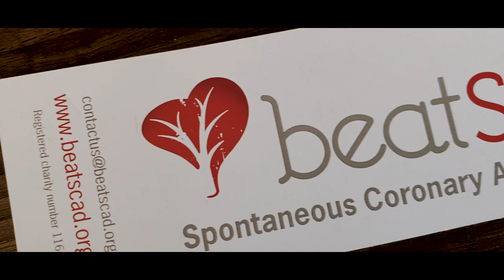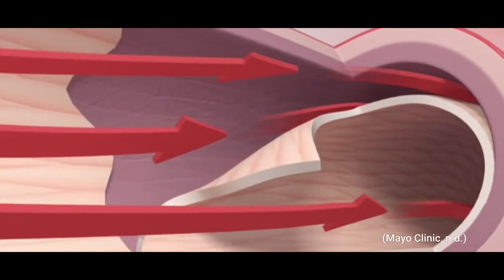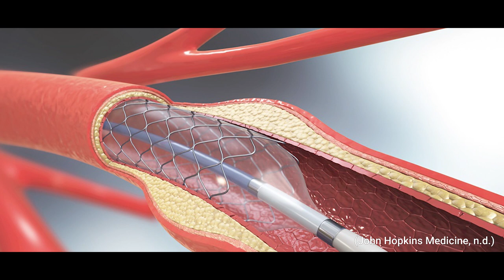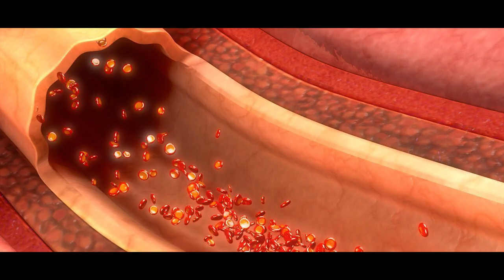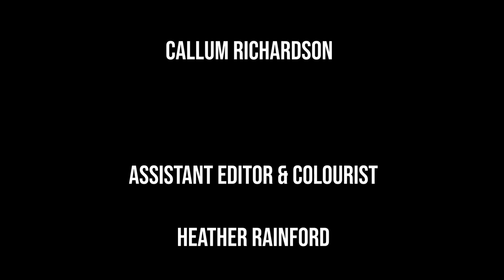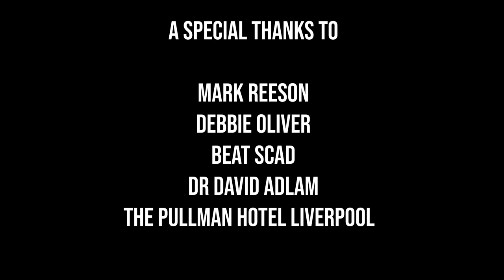This is SCAD - in Association With Beat SCAD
A short documentary in which survivors of SCAD tell their stories. Along with an interview with leading researcher, Dr. David Adlam about the on-going research for beating SCAD.